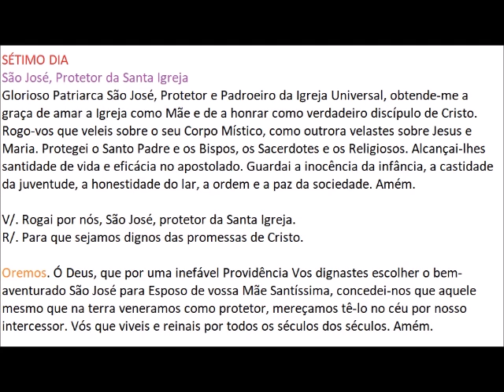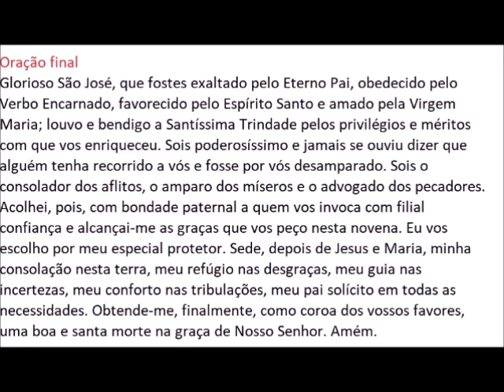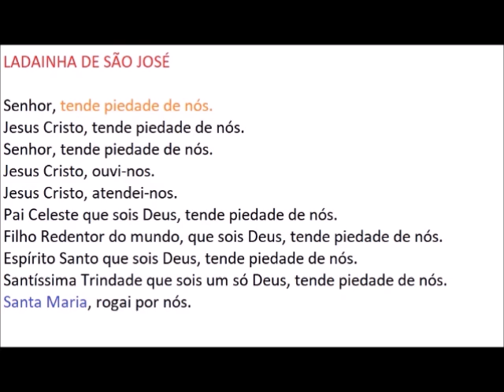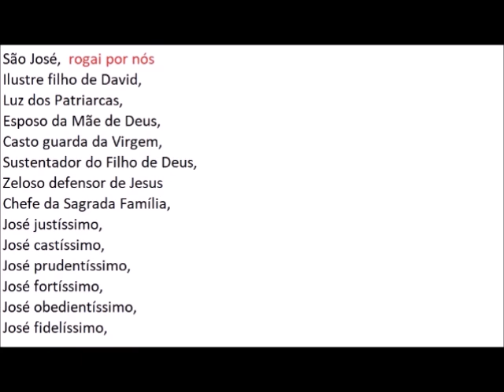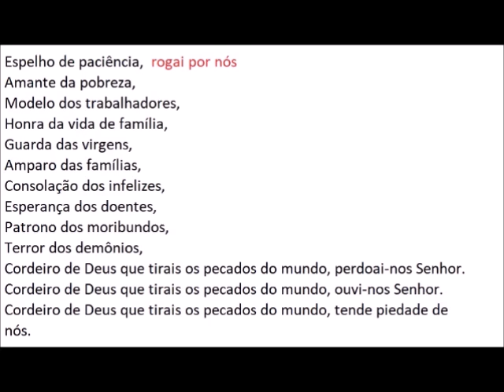7 DIA NOVENA SÃO JOSÉ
E-BOOKS

VÍDEOS MAIS IMPORTANTES DO CANAL

Inscrição na Irmandade da Terra Santa – Edileusa 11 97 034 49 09
Inscrição no Rosário Vivo - Giovanni – 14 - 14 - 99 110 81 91
Adquirir Ofício Parvo – Fabiana - 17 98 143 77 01
Adquirir Santos Escapulários -  Fabiana 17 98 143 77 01